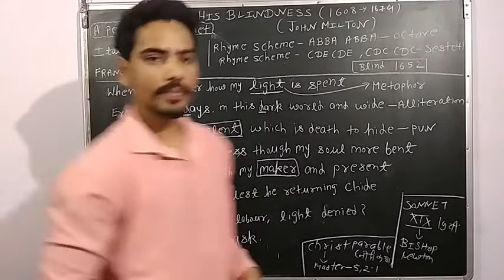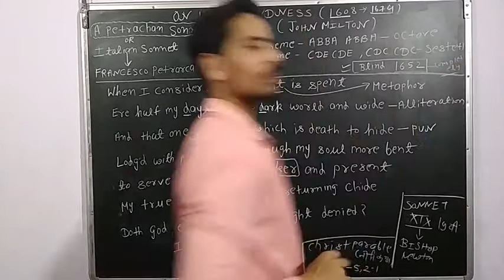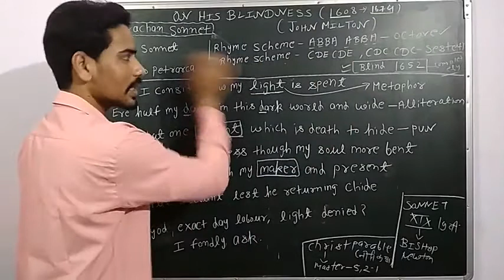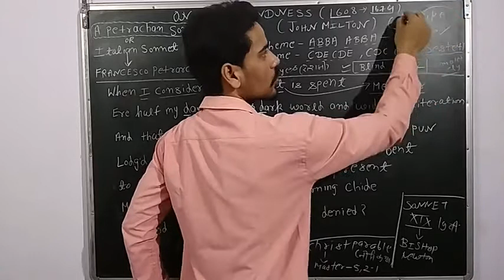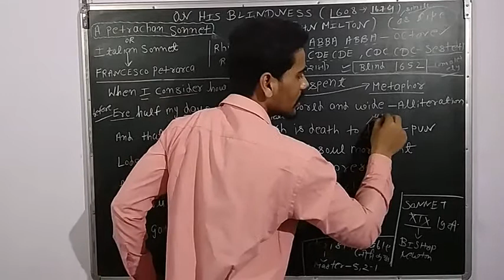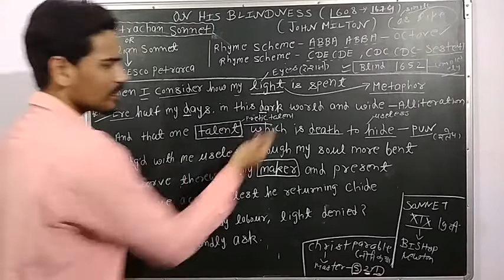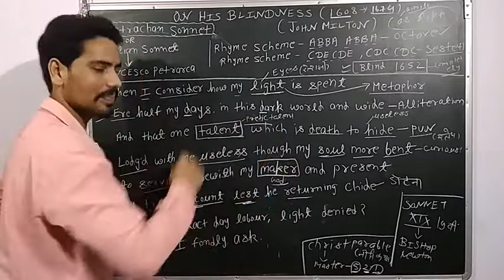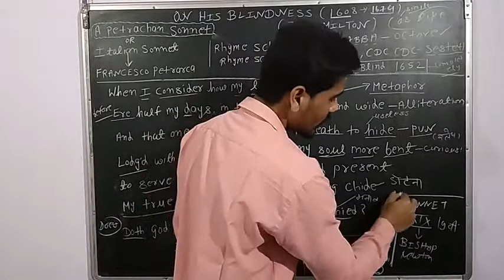ON HIS BLINDNESS FIRST GRADE "RPSC" EXPLAINED WITH FIGURE OF SPEECH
All the used figure of speech of On His Blindness have been explained in a simple and understandable way in Hindi with the poem.